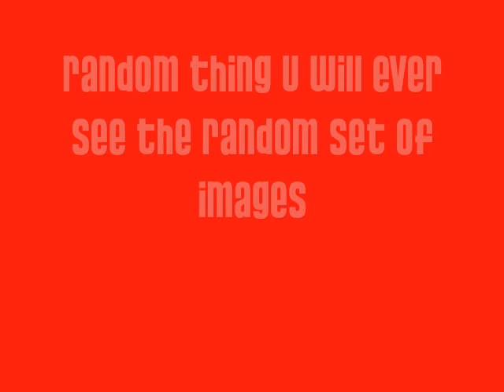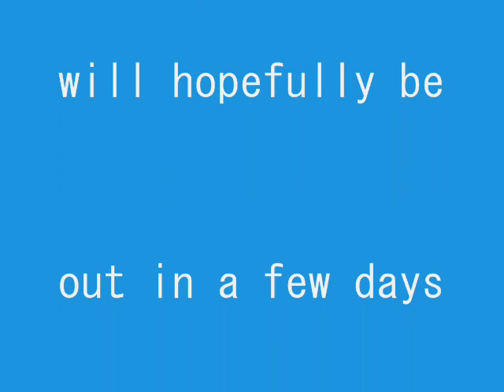the most random thing on earth episode 1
i made a first vis this is my second yeah